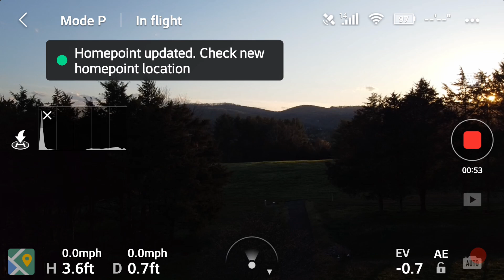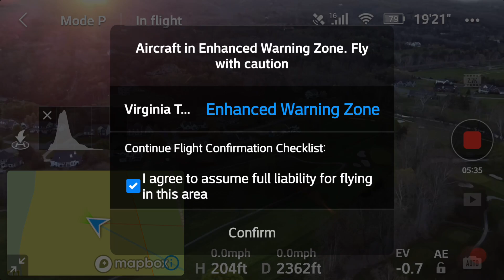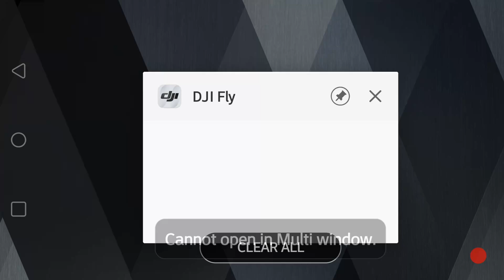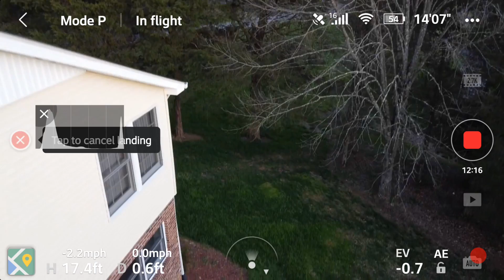DJI Mavic Mini Long Range Test - How Far Will it Go without WiFi Signal Loss?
In this video I fly out as far as I can to see the max range of the the Mavic Mini drone. Great view of the golf course and the surrounding mountains too.
It looked like a crow attacked the Mavic Mini at the end of the video but I think what happened was the crow flew underneath the drone and got blown by the down thrust.
Note: I was using the Fly App 1.0.4 in this video but actually 1.0.8 was out at that time which now has manual white balance